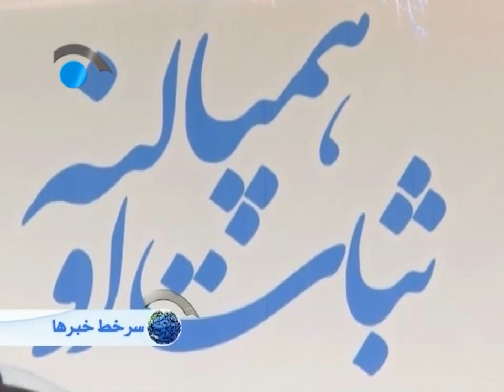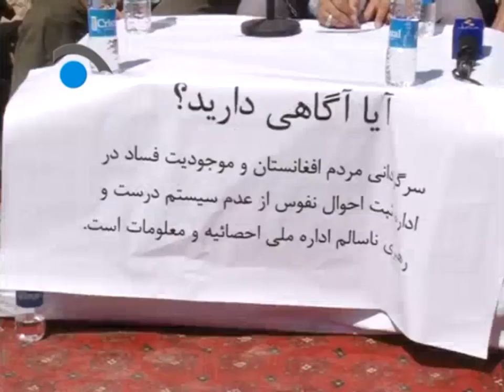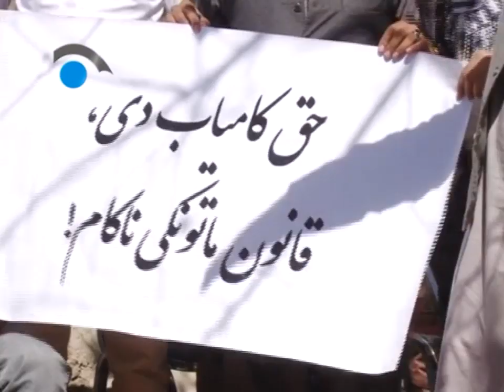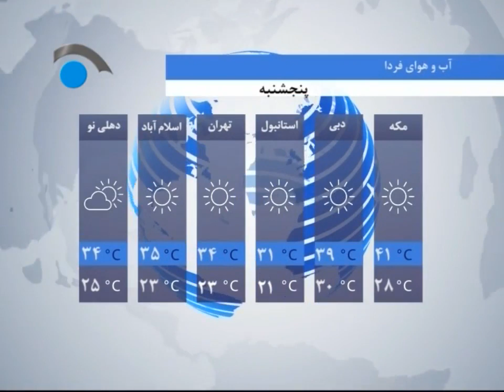Negaah TV, 6pm News Services August 21, 2019 / سرویس خبری ساعت 6 عصر، تلویزیون نگاه 30 اسد، 1398